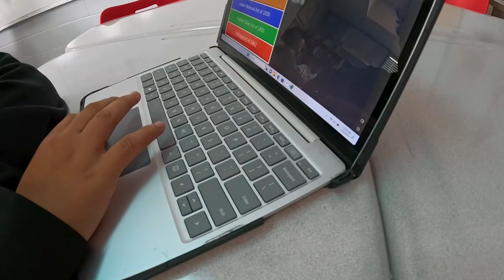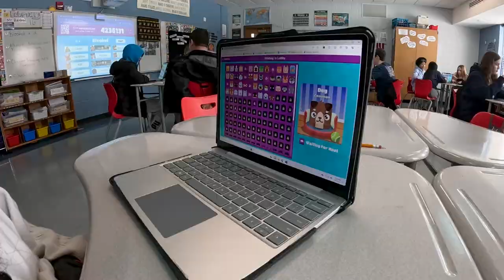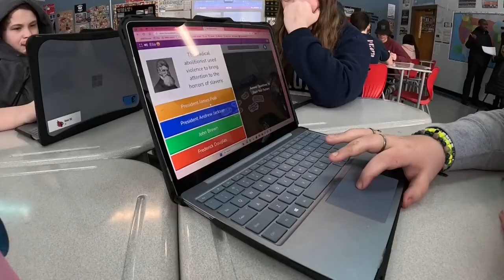How is Des Moines Public Schools handling its teacher shortage?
DMPS expects to lose anywhere between 200 to 250 educators due to various reasons. This comes with growing classrooms and a more diverse student body.